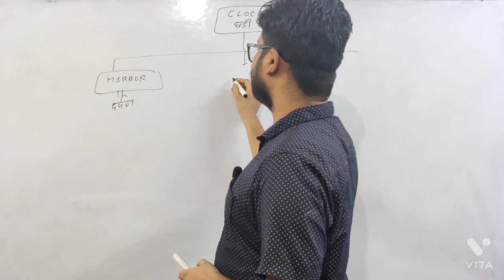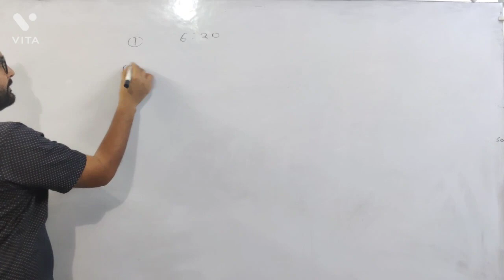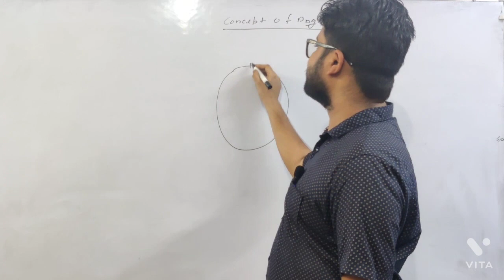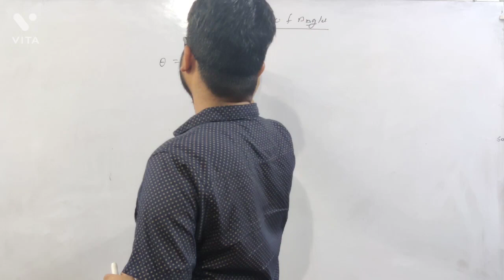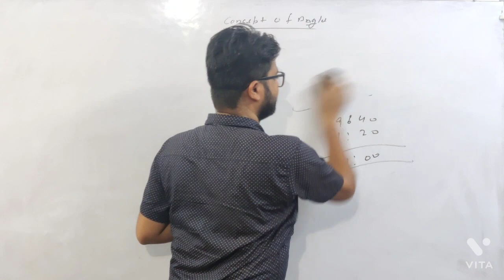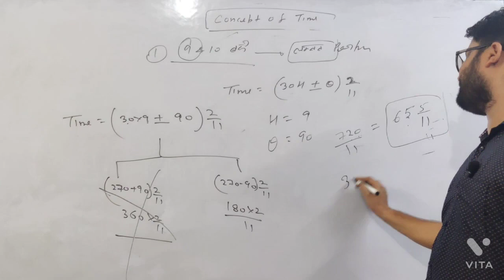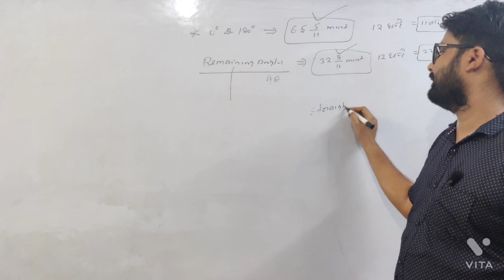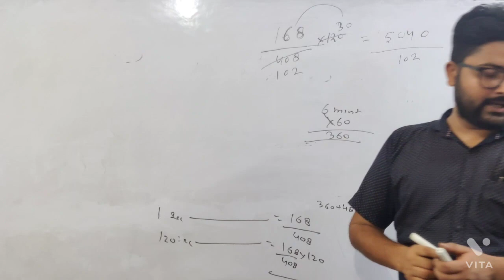C-SAT Reasoning Topic -2 Clock. Lecture 2